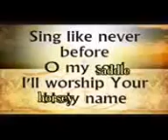Graceful Hymn for Our Almighty Horse